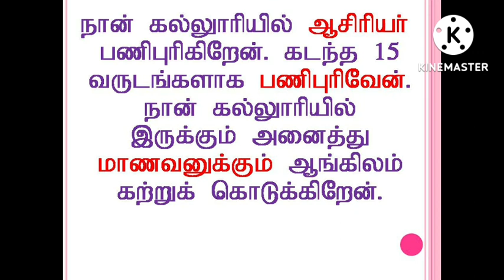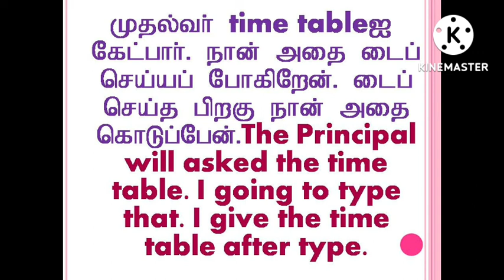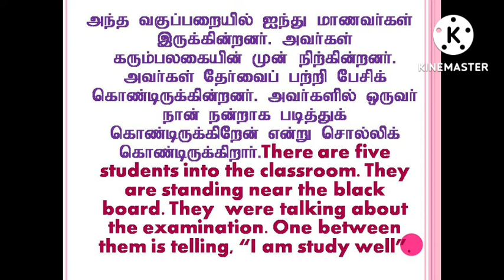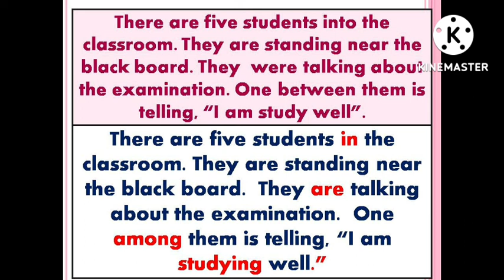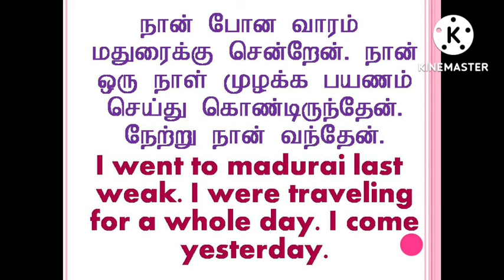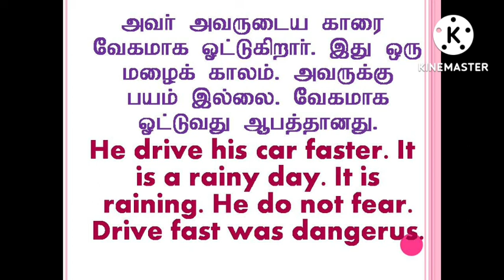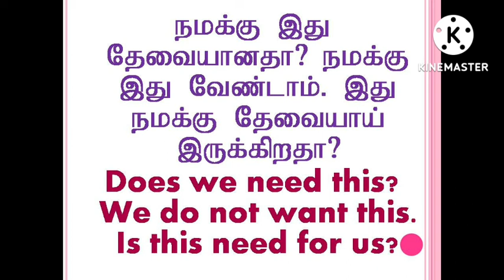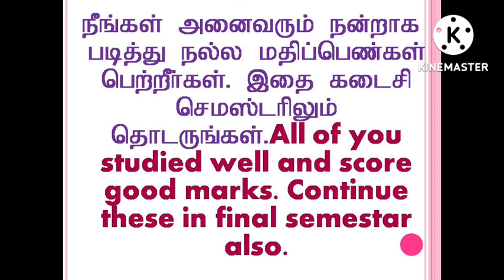Basic English Grammar | Sen Talks l Spoken English Grammar in Tamil